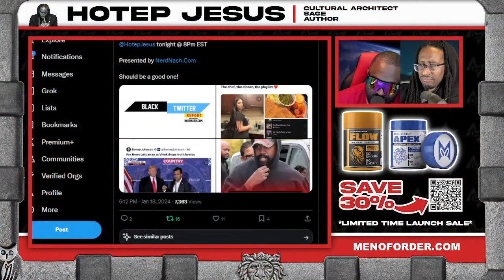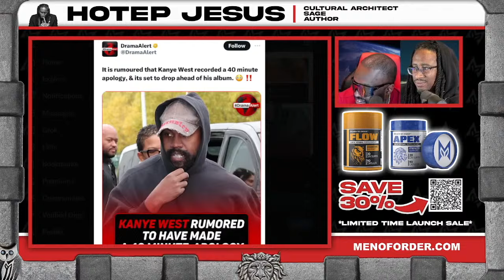Ye's 40 Minute Apology - Hoteps BEEN Told You Clip (Ep 291)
Hoteps Been Told You | Ep 291